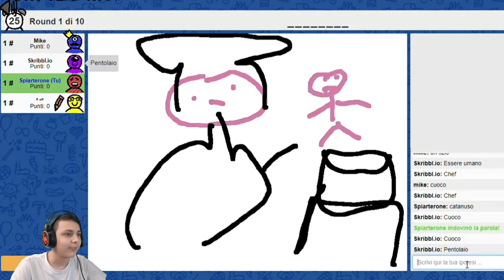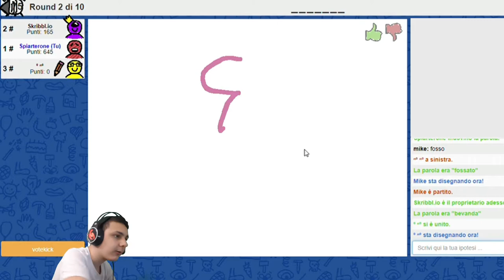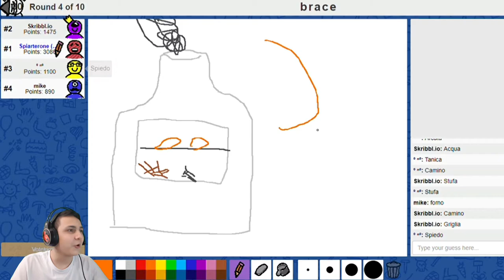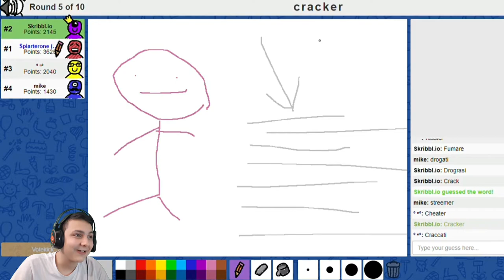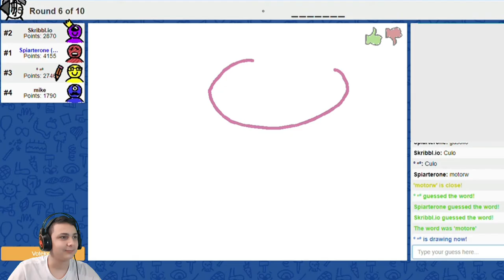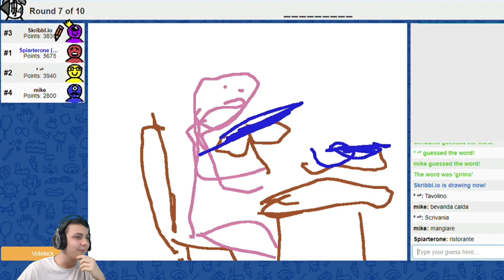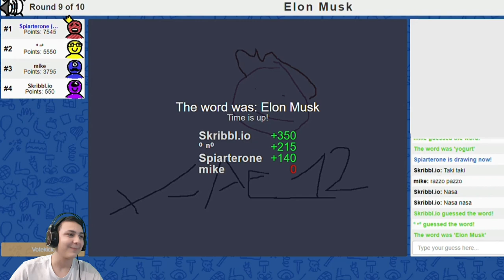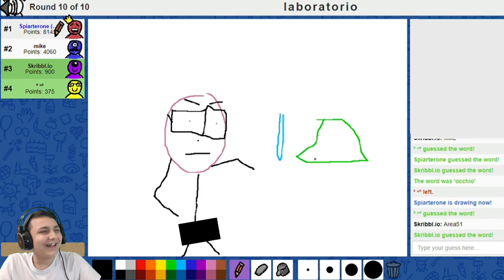DIVENTIAMO ARTISTI!!! - Skribbl.io (Speciale 700 iscritti) w/Kaeru, Mike e Luca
Inaspettatamente, in molto meno di quanto pensassi, ci troviamo a 700 iscritti. Evvai... non potendo trovarci tutti insieme con il lockdown, me and the boys abbiamo deciso di ritrovarci digitalmente su questo sito. Ciò che accade su Skribbl.io, rimane su Skribbl.io...🤫